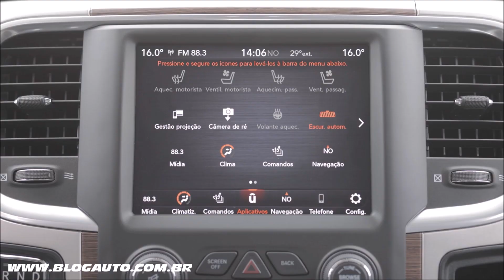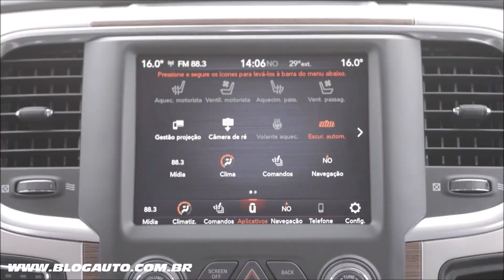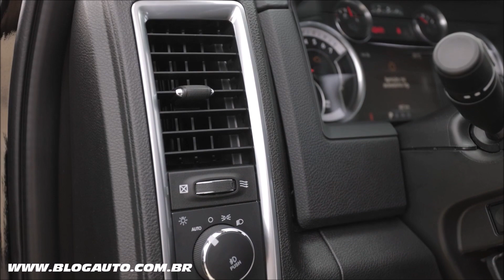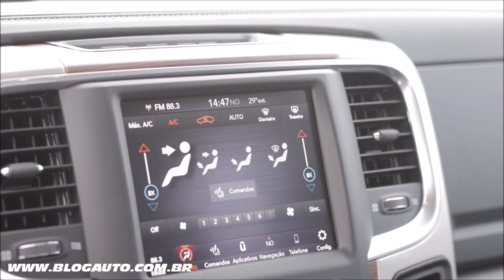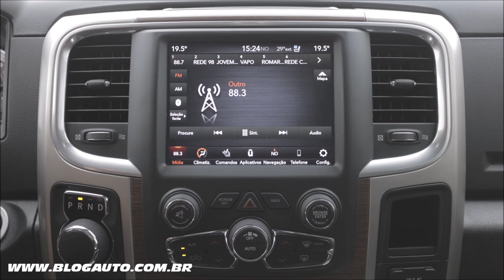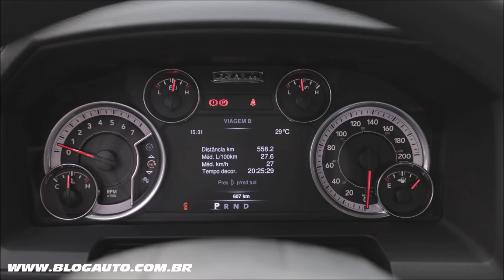RAM CLASSIC NIGHT EDITION COMO MOTOR V8 DE 400 CV COM PREÇO DE HILUX TOPO DE LINHA - BlogAuto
✔️ Vídeo com o Lançamento da Ram Classic

Chega ao mercado brasileiro a Ram Classic, uma nova porta de entrada para a única marca de picapes premium no país, entregando força, conforto, capacidade e tradição. Um modelo digno de receber o título de classic muscle truck, graças ao icônico motor HEMI® V8 de 5,7 litros e 400 cv de potência e ao design singular e atemporal, com linhas que resgatam o estilo “big-rig” da segunda geração das picapes Ram, na década de 1990.

A nova picape é mais um passo no processo de expansão contínua da marca Ram no Brasil, sendo o quarto lançamento (sem contar edições limitadas) em menos de três anos. Essa série de ondas de poder inigualável começou na virada de 2019 para 2020 com a renovação da Ram 2500 e teve sequência com a Ram 1500 em 2021 e da Ram 3500 em março passado.

Produzida no México, na fábrica de Saltillo, a Ram Classic estará disponível a partir de 15 de setembro nas 58 concessionárias da marca Ram. A primeira versão a chegar será a Laramie. Na sequência, a linha será reforçada pela opção Laramie Night Edition.

As cores disponíveis são Preto Diamond, Branco Bright, Azul Patriot, Granito Cristal e Vermelho Delmonico para a Laramie, que se destaca pelo acabamento externo com grade, logotipos, rodas, para-choques e retrovisores cromados. Já a Laramie Night Edition tem essas partes pintadas de preto e os para-choques na cor da carroceria, que pode ser Vermelho Flame, Preto Diamond, Branco Bright e Granito Crystal. O revestimento interno é sempre preto e de couro com costuras brancas e com apliques prateados, dourados e imitando madeira.

Abrigando o histórico HEMI V8 de 5,7 litros debaixo do capô, a Ram Classic é a picape mais potente do Brasil, ao lado de outro modelo da marca: a Ram 1500 Rebel. O motor entrega 400 cv a 5.600 rpm e o também generoso torque de 556 Nm a 3.950 rpm, o maior entre os modelos a gasolina no segmento.

Com câmaras de combustão hemisféricas, que explicam o nome de batismo, o HEMI® acumula várias gerações em mais de 50 anos de tradição e uma enorme legião de fãs. Além da força ampla, suave e linear que evita a hesitação e os picos dos motores turboalimentados, o propulsor tem algumas tecnologias que visam a economia de combustível.

Também colabora com a eficiência energética a sincronização do eixo de comando variável das válvulas. Isso reduz o trabalho de bombeamento do motor por meio de um fechamento retardado da válvula de admissão, aumentando o processo de expansão da combustão.

E o HEMI® ainda se beneficia de um novo ventilador de arrefecimento elétrico de 850 W que adapta o consumo de energia do ventilador à demanda de resfriamento. A eliminação do ventilador tradicional à frente do motor ajuda a melhorar a economia de combustível ao reduzir perdas parasitas e ainda diminui ruídos. Sobre questões sonoras positivas, há de se destacar o prazer de ouvir o rugido desse V8 de 5,7 litros.